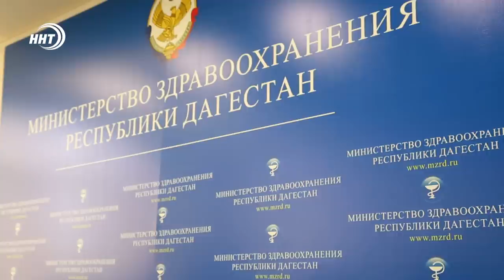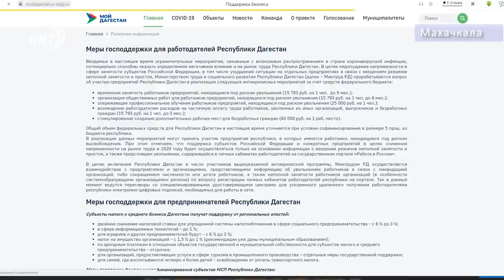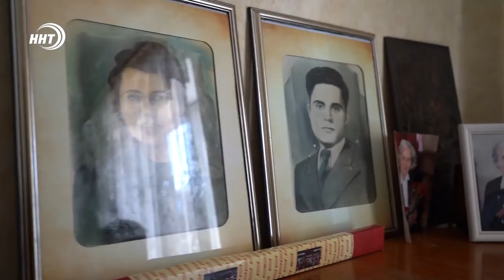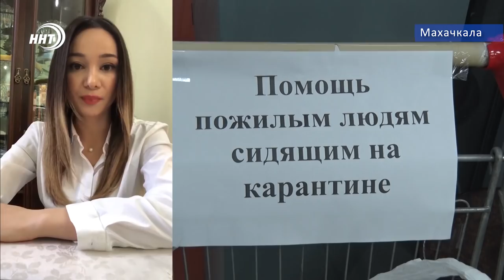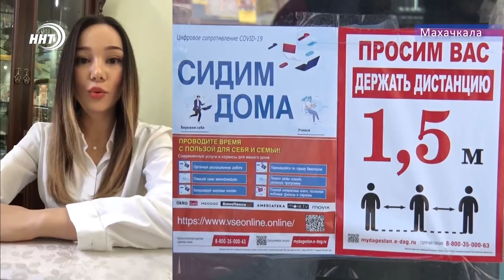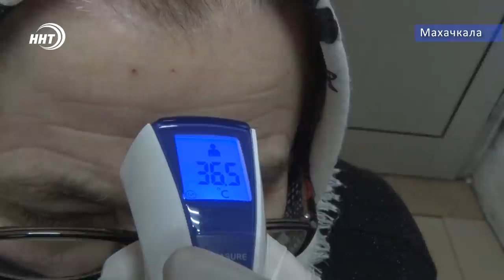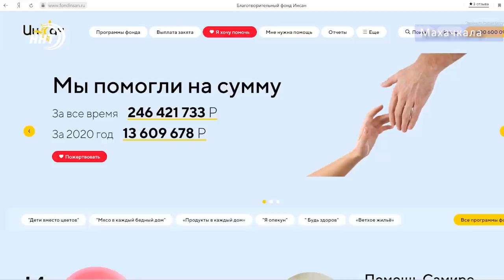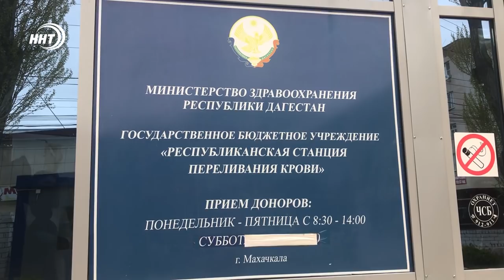Итоги недели за 19.04.2020 год